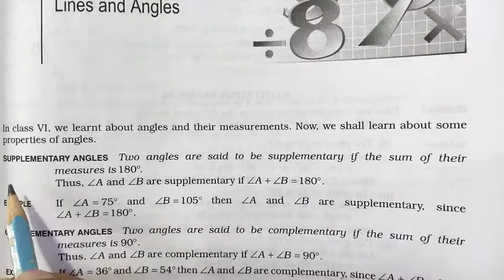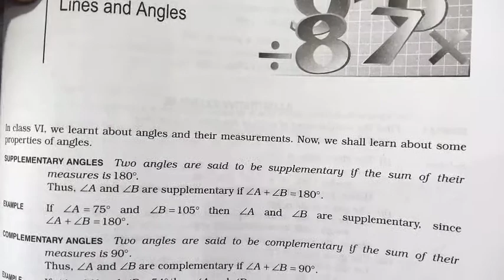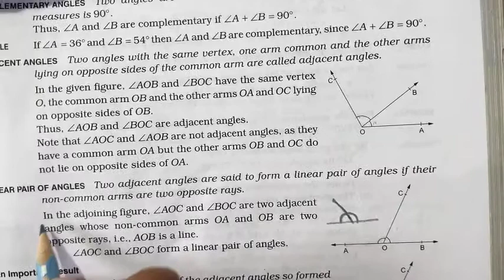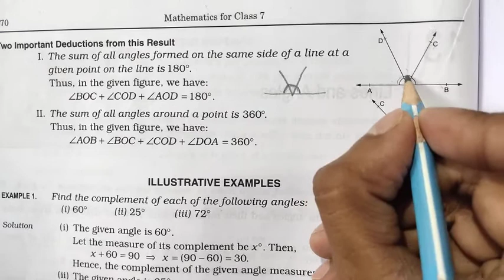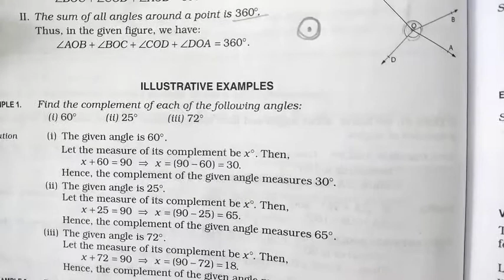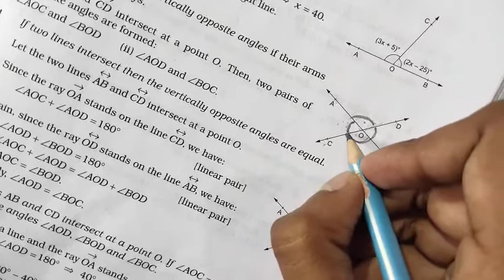Lines and Angles | Class 7 Exercise 16 | Introduction | Rs Aggarwal | Md Sir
Other Solutions of Rs Aggarwal 👇🏻 :-